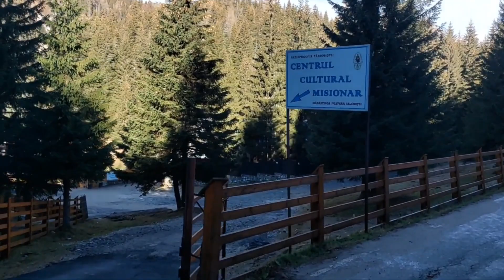Cab. PADINA 1525 m - PESTERA 1600 - cascada OBARSIA 2050 m - MECETUL TURCESC 2250 m - vf. OMU 2507 m